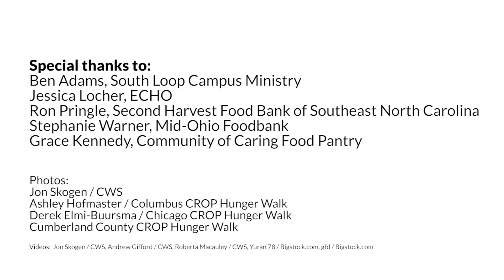CROP Hunger Walks' local impact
Each year, CROP Hunger Walks across the United States support about 2,000 food banks, homeless shelters and other anti-hunger programs. Here's what that looks like.